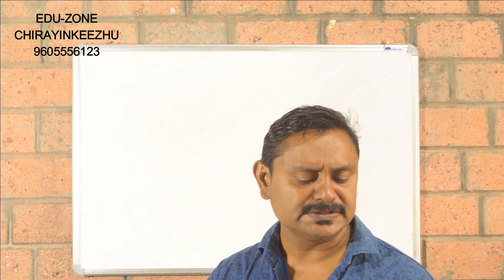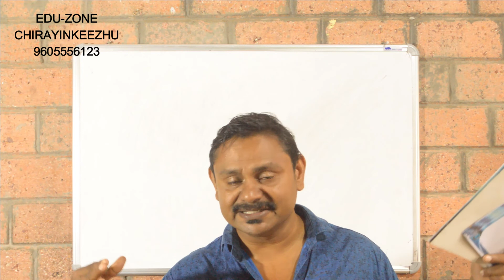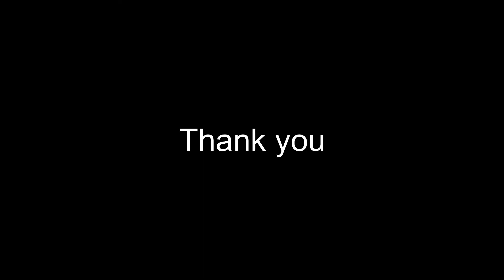CLASS 9 || ENGLISH || TOLSTOY FARM || PART 1